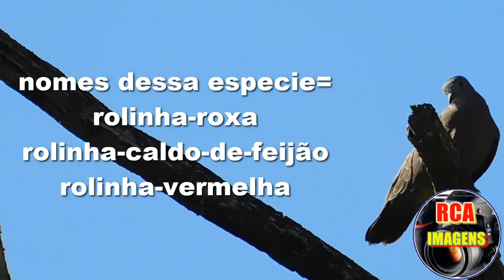ROLINHA-CALDO-DE-FEIJÃO TOP NA NATUREZA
não deixe de  visitar meus blog e meus canais do youtube link aqui na descrição=